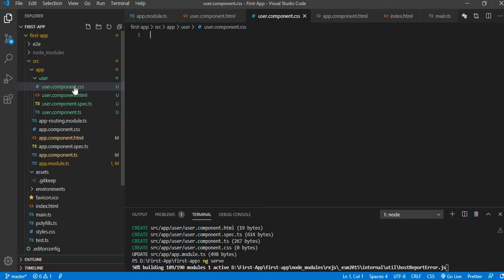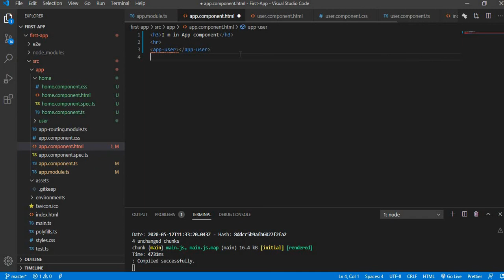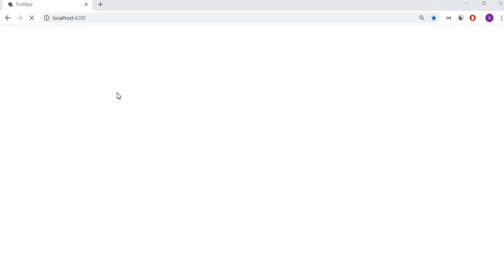Creating Angular Components [UR] Module 1 Lecture 10 ZE - 220